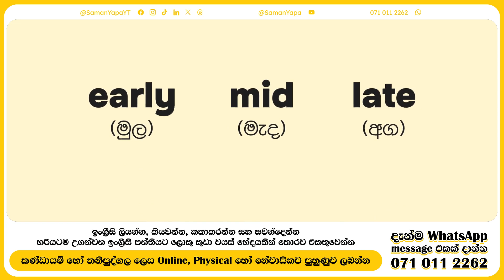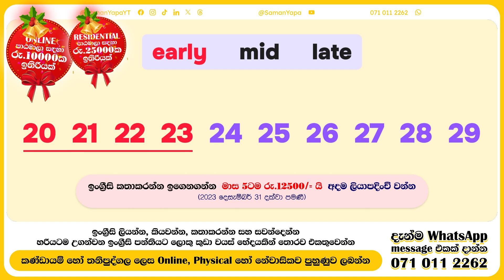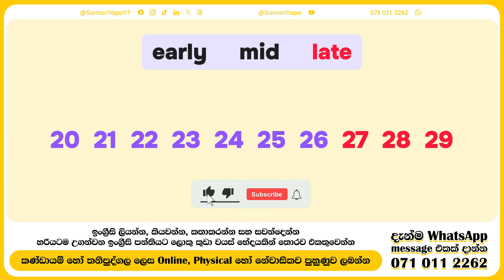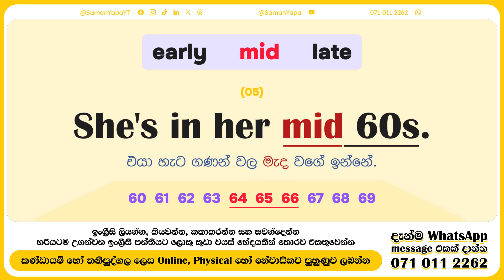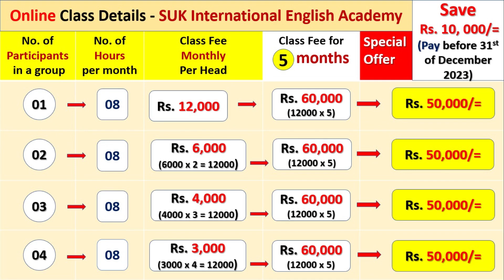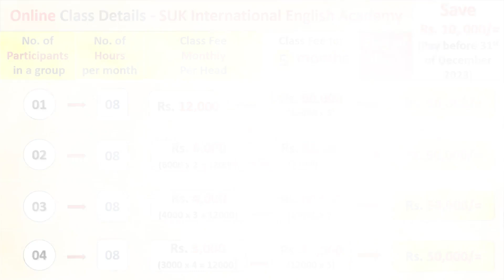Guess කරලා වයස කියද්දි මෙහෙමත් කියන්න | Spoken English in Sinhala | SUKIEA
අපි හරියටම කෙනෙක්ගෙ වයස නොදන්න වෙලාවක අනුමාන කරලා වයස කියන වෙලාවල් තියෙනවා. ඉතින් මේ පාඩමෙන් මම කියල දෙන්නෙත් ඒ වගේ වයස කියන තවත් විදියක් ගැන. පාඩම අවසාන වෙනකන් බලල ඔයාගෙ දිනෙදා කතාබහට මේවා ඔයා එකතුකරගන්න අමතක කරන්න එපා ඔන්න.

Saman Yapa
~ Managing Director of SUK International English Academy (2005-Present)

Spoken English , English Grammar සහ ඉංග්‍රීසි භාශාව හා සම්බන්ද දැනුම ඔබවෙත ගෙන ඒම මෙම නාලිකාවේ ප්‍රධාන අරමුණයි!

⚡ ඉංග්‍රීසි ඉගෙනගන්න කැමති ඔයාලට පුලුවන් මගේ පන්ති වලට කණ්ඩායම් (Group) හෝ තනි තනිව (Individual) සම්බන්ද වෙන්න මේ ක්‍රම 3ට,
👉 Online (මාර්ගගත ක්‍රමයට Zoom හෝ WhatsApp මගින්)
👉 On-site/Physical (පන්තියට පැමිණ)
👉 Residential (නේවාසිකව, කෑම බීම සමග)

⚠️ මගේ පන්ති වල විශේෂත්වය වෙන්නේ ඔයාගේ දැනුම මට්ටම අනුව ඔයාටම ගැලපෙන විදියට අපි ඔයාට පාඩම් සකස් කරල දෙනවා. ලියන්න, කියවන්න සහ කතා කරන්නත් හරියටම උගන්වන්න මම සහතික වෙනවා!

👥 ඕනෑම කෙනෙකුට කිසිදු වයස් භේදයකින් තොරව පන්ති සදහා සහභාගී වෙන්න පුලුවන්.
🔘 2 වසරේ සිට 11 වසර(O/L) දක්වා සිසුන්ට
🔘 A/L සිසුන්ට(General English)
🔘 විශ්වවිද්‍යාල සිසුන්ට
🔘 රැකියාවන්හි නිරතවන්නන්ට
🔘 විදෙස් ගතවන්නන්ට
🔘 සහ ඕනෑම කෙනෙක්ට මම පන්ති පවත්වනවා

✅ පන්ති ගැන තොරතුරු දැනගන්න, වේලාවන් වෙන් කරගන්න, මේ Mobile no. එකට call එකක් හෝ WhatsApp message එකක් දාන්න.

⚡ එහෙම නැතිනම් ඔයාලට බලන්න පාඩම් ගොඩක් මම මගේ Social Media වල දානවා, ඔයාලට පුලුවන් ඒ video බලලත් ගොඩක් දේවල් ඉගෙනගන්න.